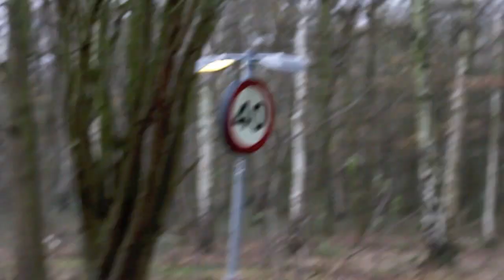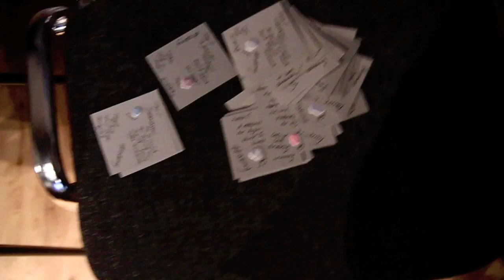bits & bobs seven | uglyjumperparties + SNOW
My band Anavae's brand new single is now available to pre-order on itunes! The more pre-sales, the more likely we'll get into the itunes chart!